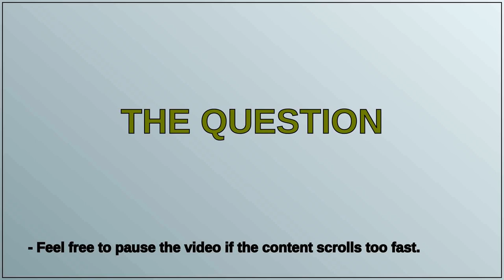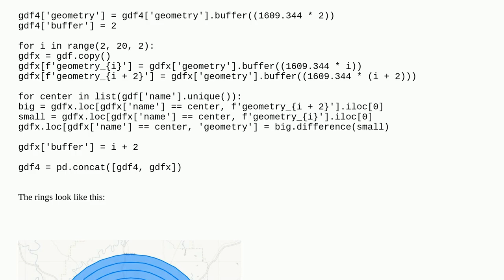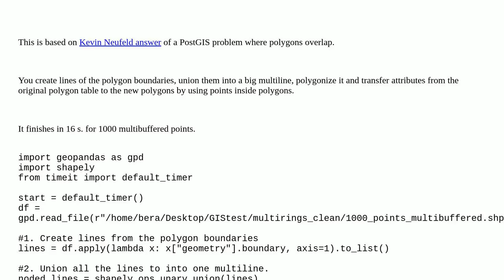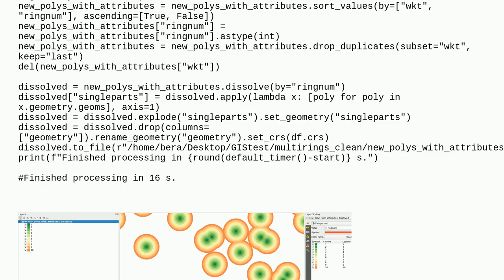Gis: Fast quasi-recursive polygon intersection algorithm?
Fast quasi-recursive polygon intersection algorithm?

A special thanks goes out to the community

  python geopandas shapely intersection